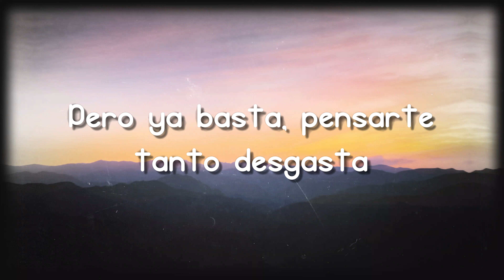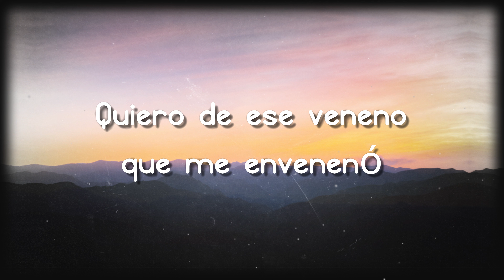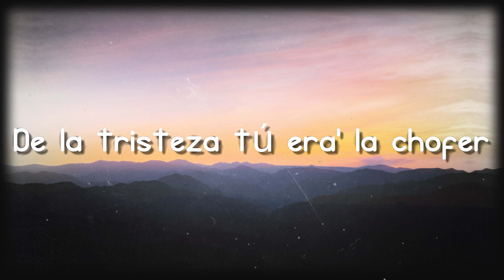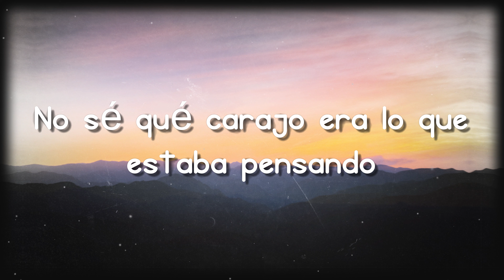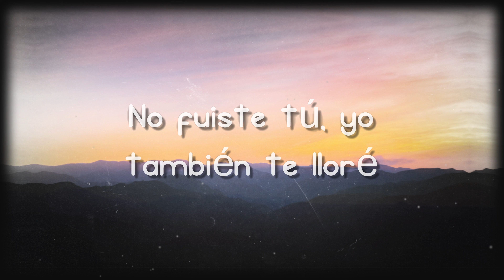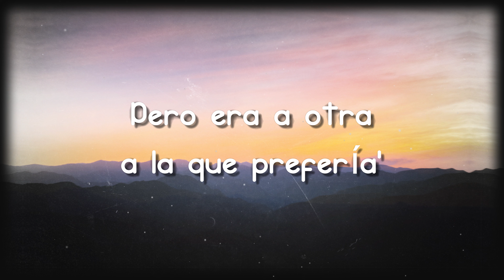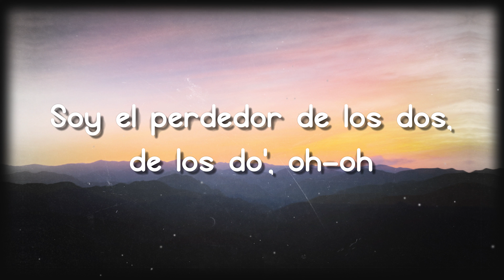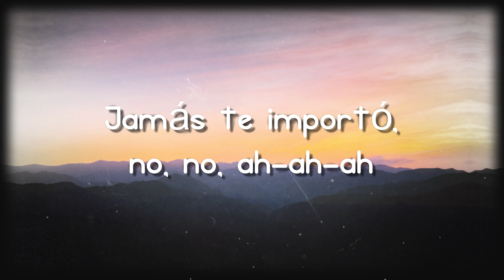Entre Nosotros REMIX - Tiago PZK, LIT killah, Maria Becerra, Nicki Nicole [Letra] 💳